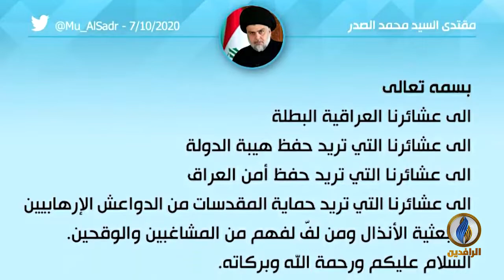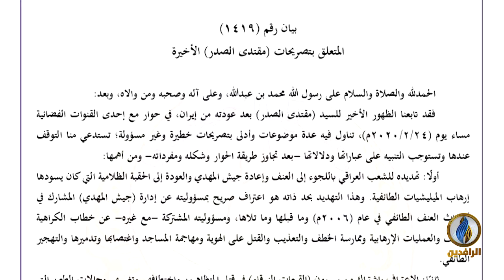تحت_الضوء | ثوار تشرين.. تهديدات يقابلونها بصمود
ضيوف الحلقة:
- حسين السبعاوي - كاتب وباحث سياسي
- د. حامد الصراف - أكاديمي وباحث سياسي
-آلاء عبد اللطيف - أكاديمية وناشطة في التظاهرات

تقديم:
سمير أكرم